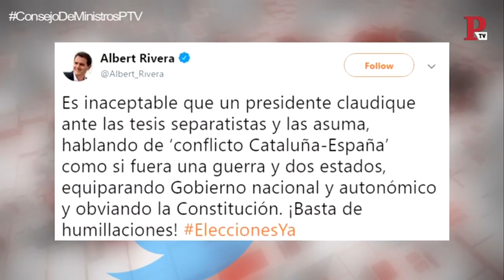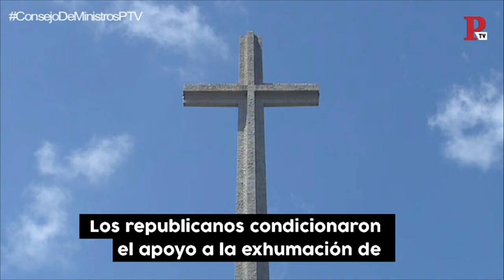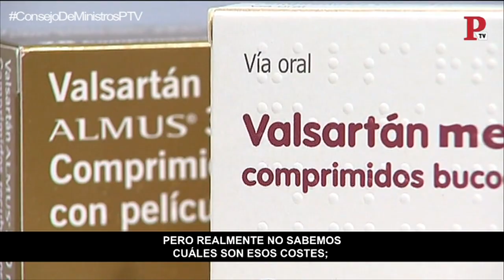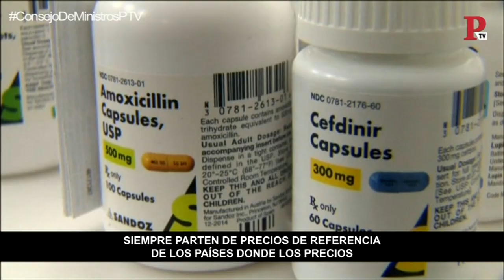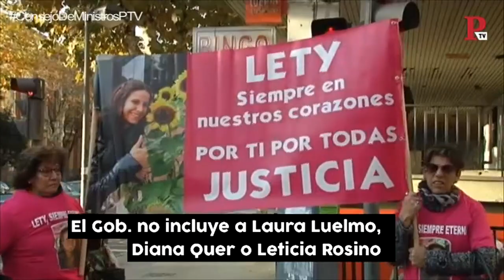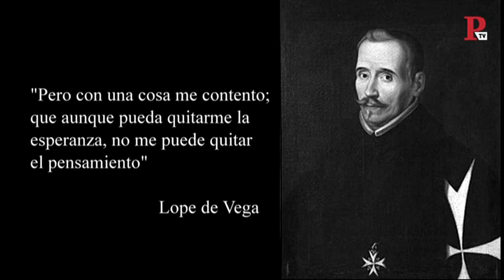Público al Día - 21 de diciembre de 2018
Programa de Público al Día del viernes, 21 de diciembre de 2018.